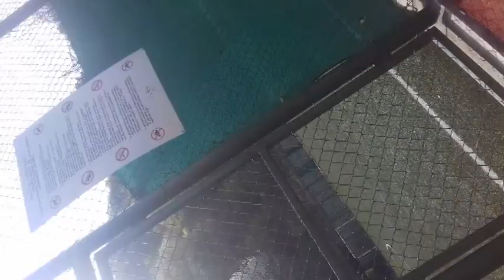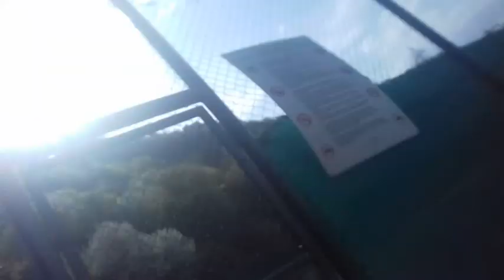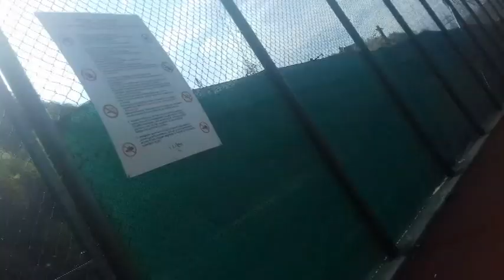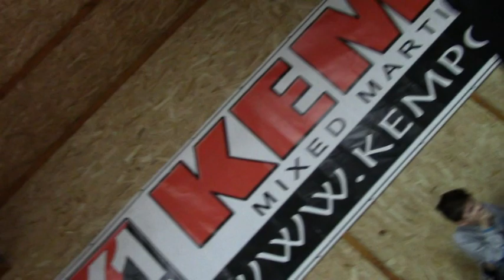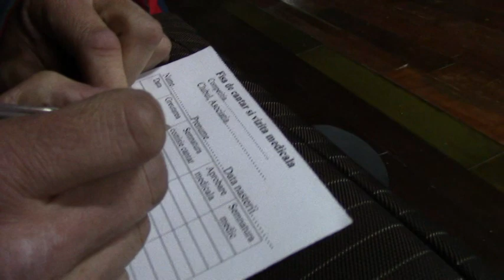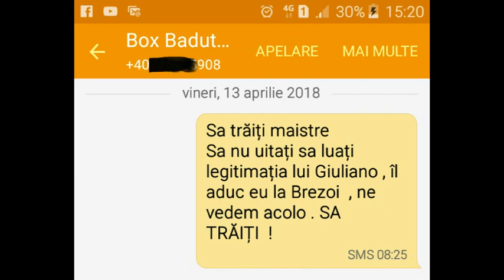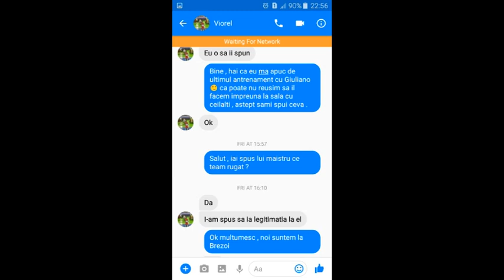Ascultati cu atentie acest video clip ,dece nu a participat Giuliano la Cupa Romaniei la Box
Giuliano was registered to a club where he would train. However, because his dad wanted to follow him everywhere, it bothered the coach because he couldnt manipulate all the kids as Giuliano's dad was watching. So the coach deliberately didn't bring Giuliano's boxing licence/badge (which you cannot compete without) purely out of pride.
--- Romana - De la bun inceput si asta cu circa o luna in urma , am fost la aceasta sala de box TMK Slatina Artrom si m-am inteles cu antrenorul ,ca eu sa pot insoti copii ,in calitate de parinte in competitii , pe banii si cheltuiala mea ! si numai apoi am fost deacord sa -mi legitimeze copiii ! , am acordul antrenorului de a filma la antrenamente , chiar dansul mi-a spus sa filmez si il am inregistrat ca drept dovada , eu personal i-am creat cont pe facebook , defata cu el si defata cu ceilalti copiii din sala . In tot timpul de cind i-am dus pentru pe copii prima oara la aceatsa sala , am fost in total de 3 ori , o data pe saptamina , asa cum m-am inteles cu antrenorul , ba chiar m-a sfatuit , ca in saptaminile cind nu am timp sa nu ma chinui sa vin la sala ,ci sa tin copiii acasa si sai antrenez asa cum fac de obicei , de ani buni . Am fost o singura data la un meci de sparing la Craiova , si acea deplasare a fost un chin pentru copiii . De la bun inceput cu citeva zile inainte , lea promis copiilor ca inainte sa plecam la Craiova vom minca la un restaurant la Slatina , apoi a zis ca nu mai avem timp si ca vom minca la Craiova , acolo nu a mai amintit nici de mincare nici de masa , inainte de sparing (competitie amicala ) toti copiiii ( la ai mei le-am dat sa manince acasa si am luat si niste cornuri cu noi ) se vaietau ca le este foame , ba chiar unul se tinea cu mina de burta si a zis ca el nu mai boxeaza ,pentru ca ii este prea rau , ca nu micase , plecase de la scoala direct , eu i-am dat o jumatate de corn de la copiii mei si si-a revenit , oricum in masina copii maisturlui mai vechi sau vaietat de foame .Noi am plecat la ora 11 de la Slatina si ne-am intors la ora 23 seara ! Nu a avut nici pic de mila ,sa opreasca si sa ia niste cornuri..ceva ...la copiii. Sai fie rusine ! Uitativa si voi in ce hal arata sala , in care sunt sigur ca TMK a investit miliarde ! In loc ca copii sa aiba loc sa se miste , el tine masina in sala ! uitativa ce corzi are ringul !!! pai alea sunt corzi ? ala este ringul unei sali de box cu numele TMK ! ? ma nenicule fabrica asta este super bogata , este unica in europa ca mairme si produce teava pentu instalatii petroliere , sunt putrezi de bogati si asa arata sala ? fara toaleta ! ,fara robiet ! in mijlocul orasului Slatina ! in mijlocul celei mai puternice zone industriale ! sa nu aiba sala wc si apa curenta ? ! cum este posibil ! ? Pai cine sasi mai faca casa de vacanta ?! eu am fost la sala aia cind aveam 10 ani , ca mama lucra la intreprinderea de vis a vis (abator) si lafel ! wc-ul este peste calea ferata ! o gaura in pamint , iarna vara ... acolo este , treci calea ferata daca ai nevoie la wc . Nu asa se fac lucrurile maistre ! cine ma trimes acolo ...a stiut dece ma trimis ! stia ca eu nu voi suporta ! stia ca eu am sa spun tot ce este acolo , ehh si sa intimplat . Tot ce este in acea sala de box , este acolo de de 30 de ani ! chiar si corzile alea de la rigul de box au 30 de ani ! de cind eu eram copil . Unde sunt banii maistre ,pe care TMK -ul ia alocat la sala de sport ?! Stiu , ca mi-ati spus , ca dumneavoastra sunteti foarte bun prieten cu directorul fabricii si ca domnul director va respecta , dumneavoastra mi-ati spus asta . si mai mi-ati spus ca daca ati fi stiut ati fi cumparat dumneavoastra sala , dar acuma nu aveti ce sa mai faceti ,ca au cumparat rusii tot .Si ca in final sa va bateti joc de copilul meu , din orgoliul personal !? Mi -ati spus de la bun inceput , Iuliaca ..cind mergem pe la competitii sa nu stai de vorba cu nimeni , indiferent ce iti spune , nu te baga in sema cu ei , tu vorbesti doar cu mine ! si le spunem ca noi doi imprena pregatim copiii si ii antrenam imprena , ai inteles ? Asa conditii mi-a cerut maistru Badut , ca eu sa pot sa-mi insotesc copiii pe la competitii . Voi credeti ca acst om merita locul pe care la ocupat atiti ani de zile ? Eu cred ca nu merita ! La Brezoi nu a cazat copiii cu care a venit , in locul stabilit , a dus copii in alt loc , unde sigur nu au avut conditiile ca la Hotelul Class , ia taiat la ratie si de mincare dar si de confort , pentru ce ? ca sa bage banii in buzunar ! si asta cred ca a facuto cu fiecare ocazie , cu fiecare competitie sau cu fiecare cantonament .